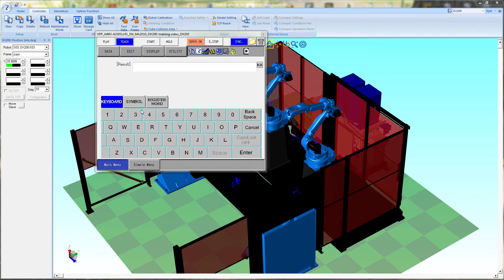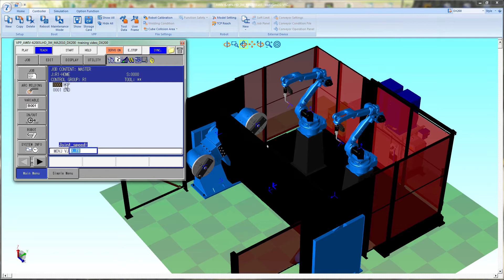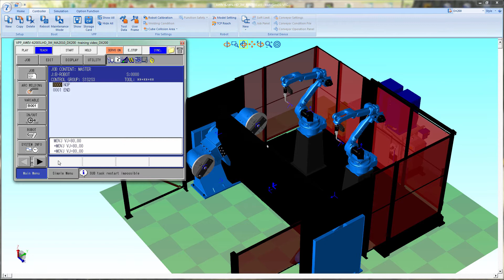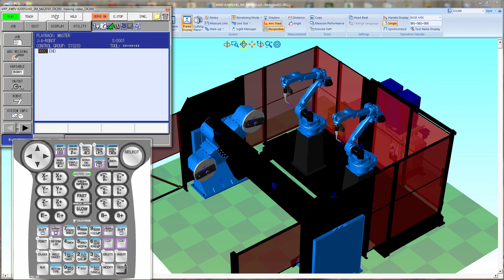AW Part 6 Create Station Jobs 2017